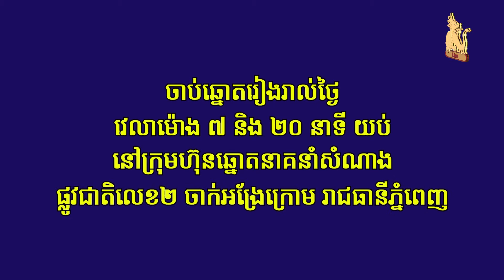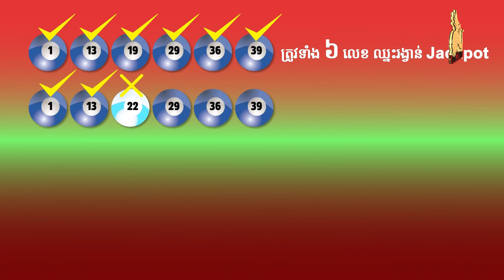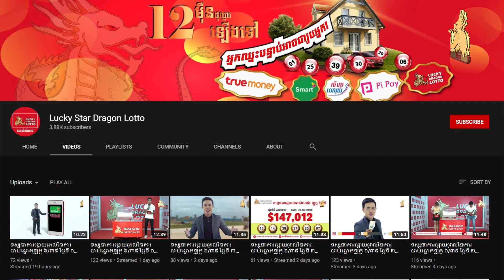Watch live draw Lotto 6/39 on 27 October 2021 7:20pm